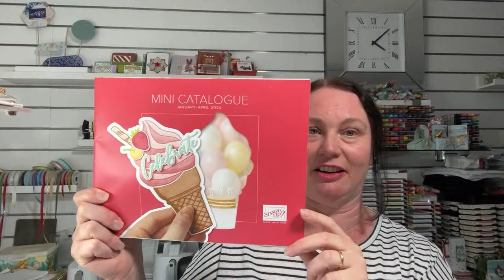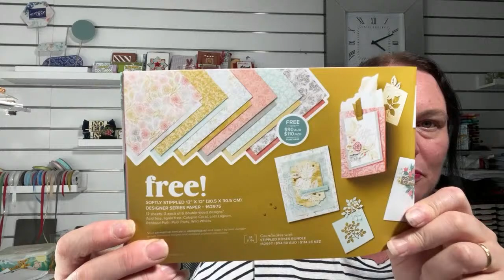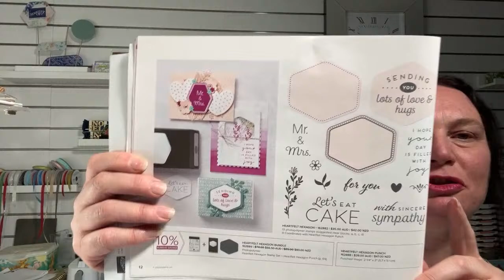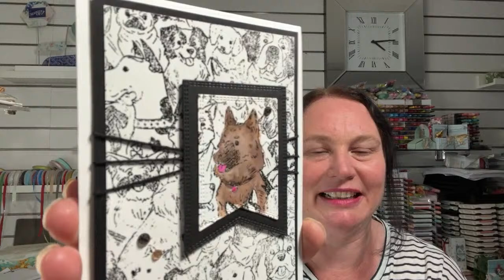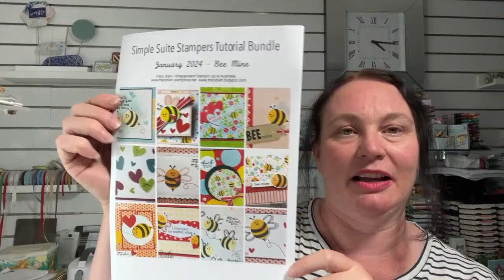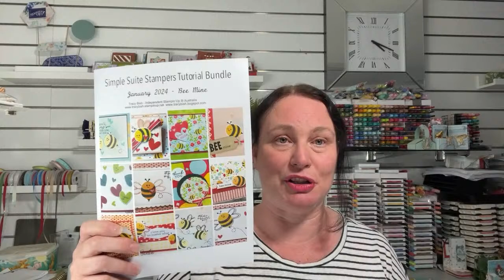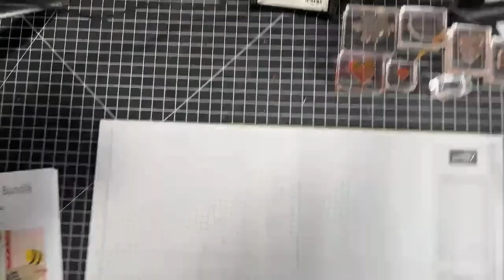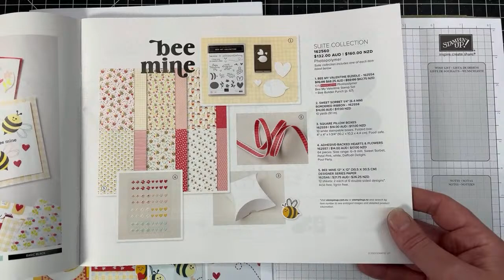Let's Create a Bee Mine Gift Card Holder - Simple Suite Stampers Tutorial Bundle.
Today I am so excited to share with you my card for this month's Simple Suite Stampers Tutorial Bundle.

We are using the BEE MINE Suite which can be found on pages 8 -10 of the Stampin Up Mini Catalogue. This bundle has 12 super cute projects using this suite, and you can receive it for FREE with any order in my Online Store using Host Cost RTS6H2C9.

Its also Sale A Bration time at the moment, so qualifying orders placed in my online store can earn FREE Sale A Bration products through to end of February. Who doesn't love free, and the offering is Fantastic!

Customer's who order this month using Host Code RTS6H2C9 will receive my Customer Appreciation Gift & January's SSS BEE MINE SUITE Tutorial bundle for orders this month.

🛍 CURRENT HOST CODE: RTS6H2C9
🛍 CLASS HOST CODE:
➡️ INKY STAMPER SIGN UP: